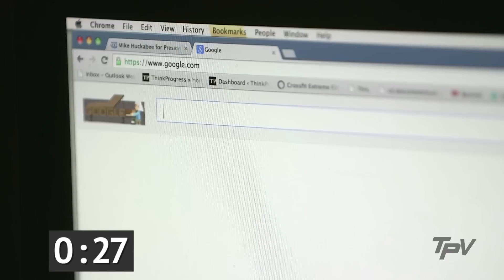Everything you need to know about Mike Huckabee in 45 seconds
Mike Huckabee announced his 2016 run for the presidency. So who is this candidate? Watch to find out. Read the full transcript below.

ThinkProgress Video shows you the news you can't see in print. With unique perspectives, in-depth analysis, and creative visual explainers, we bring you the real stories shaping our world.

TRANSCRIPT
5/5/2015

MIKE HUCKABEE: I announce that I am a candidate for President of the United States of America.

IGOR VOLSKY: Mike Huckabee is running for president. Here is everything you need to know….in 45 seconds!

Huckabee is a former pastor and Arkansas governor, a 2008 presidential candidate, a talk show host, and the author of many many books!

MIKE HUCKABEE: Faith doesn’t just influence me, it really defines me.

IGOR VOLSKY: And it defines his policies.

Huckabee would punish doctors for performing abortions. He believes same-sex marriage will lead to polygamy. Oh and by the way, he advocates for the Fair Tax and the idea of the Common Core. Plus, he says some interesting things.

MIKE HUCKABEE: Do you know any parent that has a daughter who says, 'honey, if you make really good grades, some day when you're 12 or 13, we'll get you your own stripper pole!'

We ask why there's violence in our schools, but we systematically remove God from our schools.

Muslims will go to the mosque and they will have their day of prayer and they come out of there like uncorked animals.

IGOR VOLSKY: And that’s Mike Huckabee...in 45 seconds.